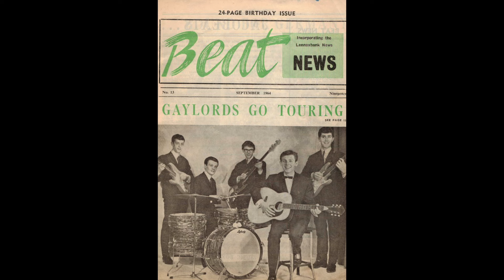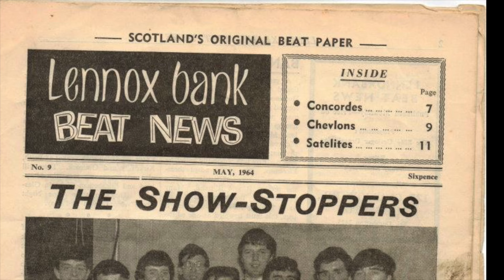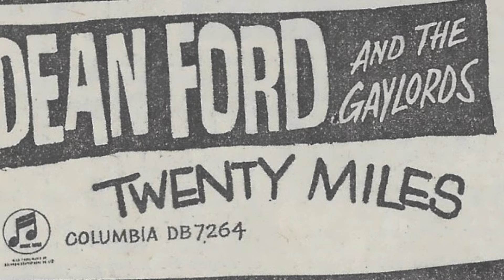Dean Ford & The Gaylords - “Twenty Miles” Columbia DB 7264.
Released 1964
I was still 16 years old when this was recorded and released ….

Some history …

First ever recorded release … would you believe over  60 friggin years ago in 1964 …
‘meant to post a few months back but totally forgot about it ….

The legendary Norrie Paramor, producer of Cliff & The Shads, Frank Ifield, Helen Shapiro, Frankie Vaughan etc was persuaded by Gordon Reid, music journo from the Daily Record/Express, to come up to Glasgow to check out the “Scots Beat ”Scene” …. and thank god he did.

Very many Scots bands and artists (at least 20), including us, auditioned for Mr Paramor behind closed doors, daytime, over 2 days at the Locarno Ballroom on Sauchiehall St in early ’64 I think..
We were each granted 2 numbers and you got whirled around on the revolving stage to face Norrie, Gordon, and Billy Grainger ( Scotlands top promoter and coincidentally” our manager) sitting at a table AND an empty ballroom …. Terrifying ….
End product, Norrie chose The McKinley Sisters, Golden Crusaders - both from Edinburgh - and us, Glaswegians, to join EMI Columbia Records, provided we passed sound test recordings done in Biggar’s tiny basic Studio in Glasgow … which we all did.

We signed the traditional  standard royalty contract, my dad sponsoring me because of my age, and both parties committed to record and release four singles … this was mammoth for us … and Scotland, and this one was our first.

The song had been a big US hit for Chubby Checker and we had seen Brian Poole & The Tremeloes perform the song at the Barrowland in Glasgow in ’63 … they had also recorded it for their Twist and Shout LP … so we fancied giving it a go for our first session ….

We drove overnight to London in our Commer van on the allocated date … we got 3 hours total to record and complete the A and B side at EMI Recording Studio 2 in Abbey Road … it wasn’t yet known as “Abbey Road” then.
Studio 2 was Mecca for us, particularly for me cause that’s where Apache, Wonderful Land, Kon Tiki, Atlantis, Shadoogie, and all the Shadows classics had been recorded .. with Norrie Paramor as producer and arranger, also Move It, The Young Ones and all others for Cliff.
(It was also the Fab 4’s base, the Hollies, Gerry & The P’s,Shirley Bassey, Cilla Black … you name them …).
Studio Control Room was up open stairs from the studio floor and we never got near it … don’t even know who the engineer was …  a studio assistant told Raymie to set his kit in the drum booth and just move the existing one to the side which he did … he then appeared, ashen faced, pointing at the now coverless bass drum with the iconic "The Beatles" emblazed across the front 😎..
Norrie Paramor then came in, his frameless glasses reflecting the light … he was very nice and could tell we were all nervous … he explained the procedure and we went for it. We all gathered around the single huge cabinet speaker on the studio floor to hear the playback and were amazed to hear our ourselves, recorded properly and at EMI, for the very first time .. the tea lady even brought us in a fresh cup of tea poured from a big brown pot on her trolley and she gave us some hot rolls and some cheery cockney chat which we’d never heard before … very lovely.
Then came the B side .. a Derek Creigan song “What’s the Matter With Me” … nice little ditty of the day. We ran through once, then Mr Paramor reappeared, removing the cover from a keyboard instrument called a celeste … vivid memory of me standing by him … the great Norrie Paramor … him checking the chords with me before then laying the final master.
“Very good boys … Well done … Best of luck”
A staff photographer came in and took some smudges.. in case we got lucky … and that was it, straight back to Glasgow.

Twenty Miles did really well in Scotland, sales wise but zilch nationally … but it was the beginning and we had no idea where it would take us ..